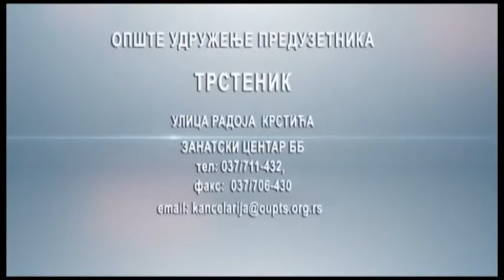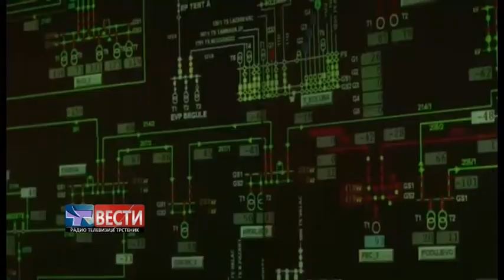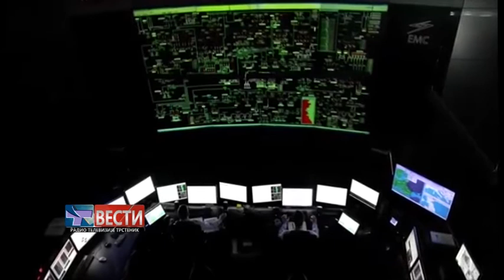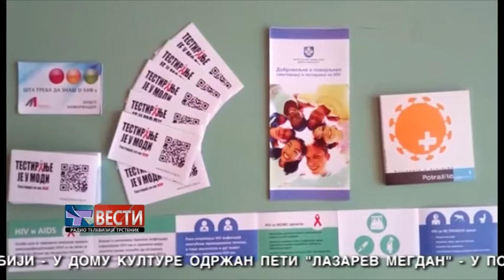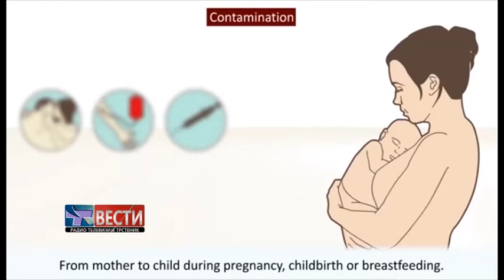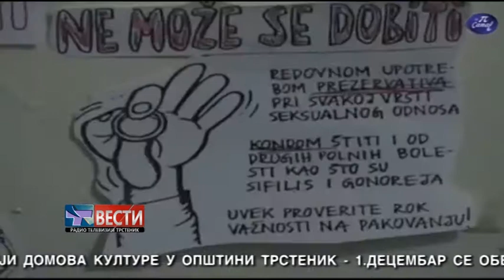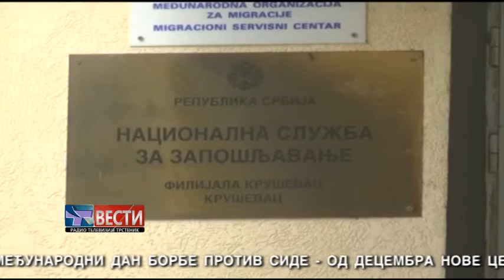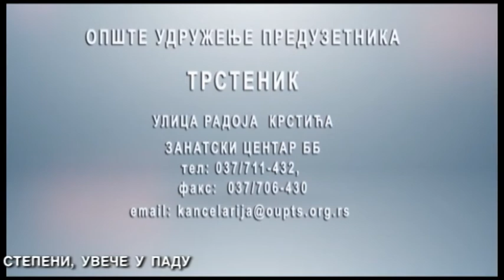VESTI 01 12 2019